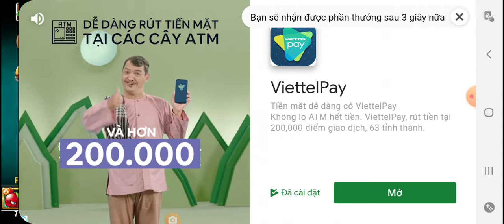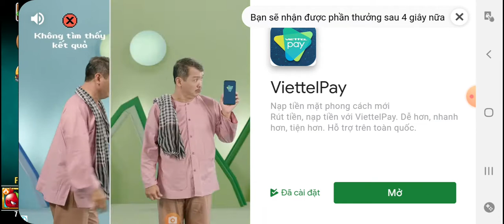PvZ 2 - Penny Pursuit - Field Promotion #1